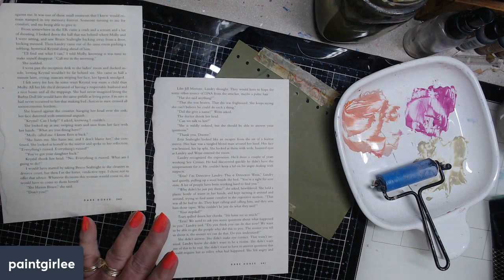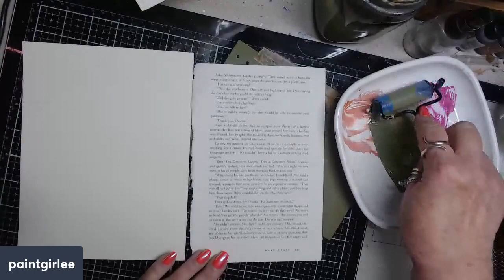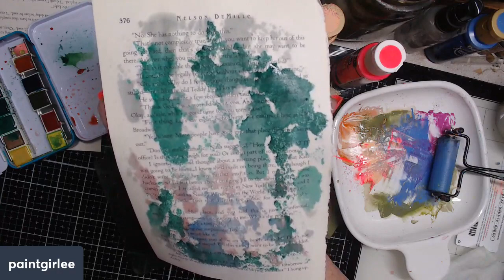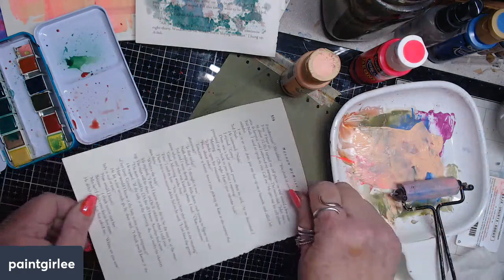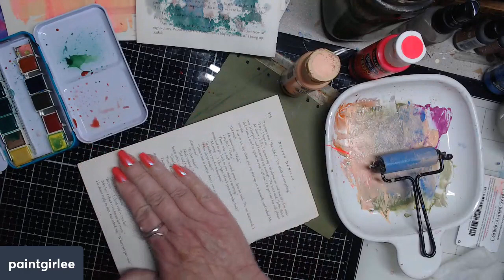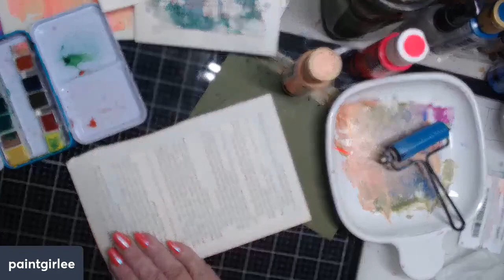PAINTY PAPERS ~what are they? how do you use them? how do you make them?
painty papers was an unfamiliar term when I started my mixed media adventure - hope you find painty papers, what are they, how do you use them? how do you make them? helpful!